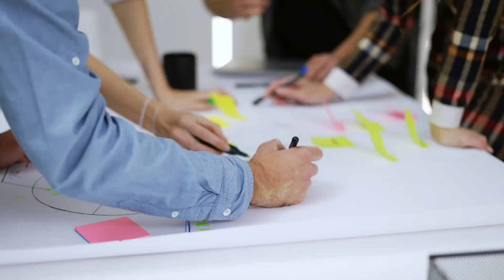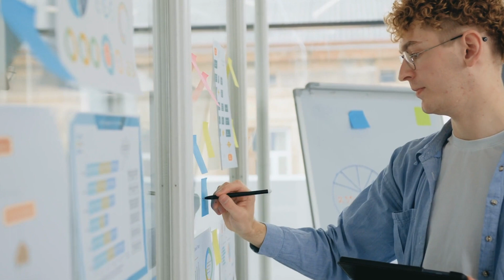Why Introverts are MORE SUCCESSFUL at These Things